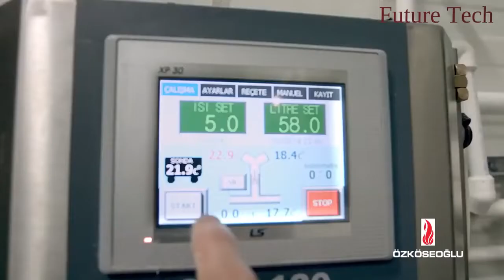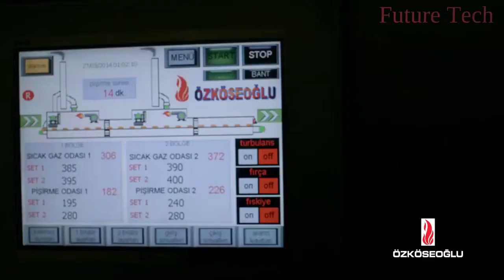Bread Is Made In Factory Inside Factory